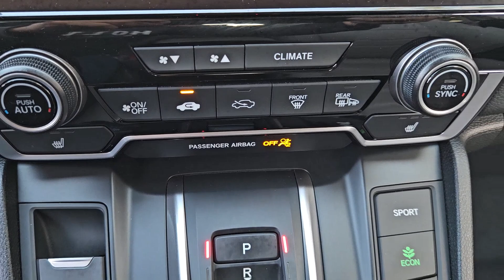Video for Tyler by Sal